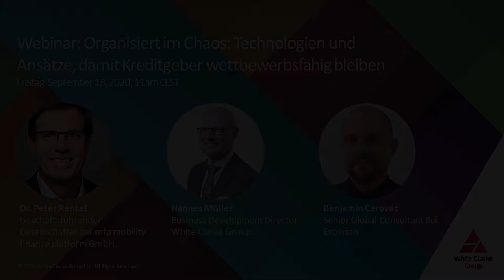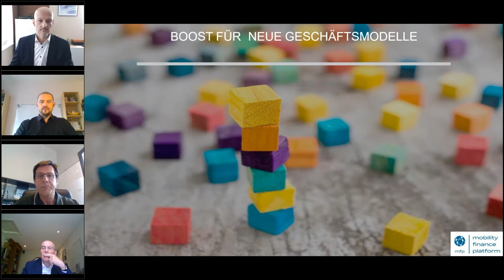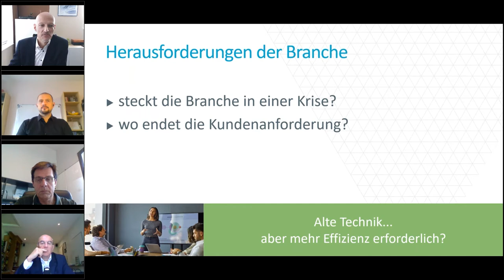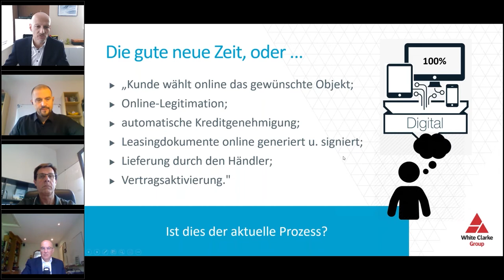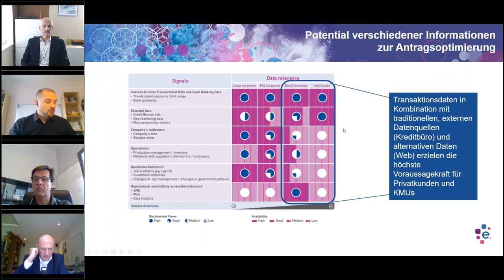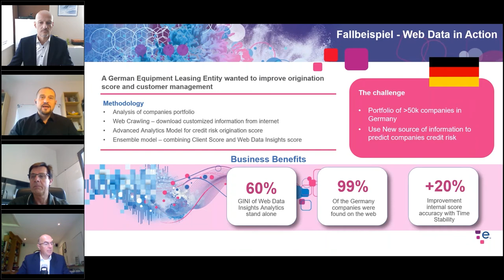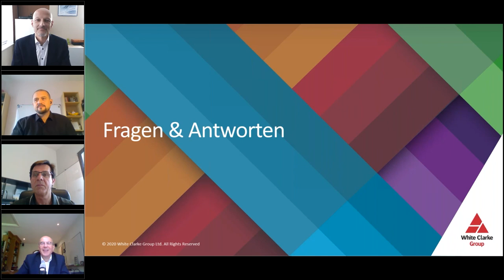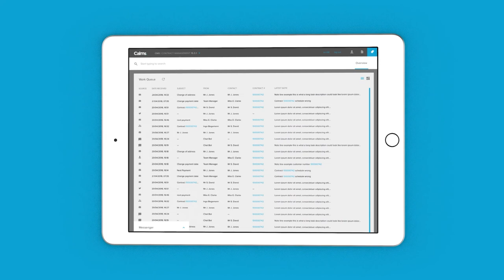WEBINAR: Organisiert im Chaos: Technologien und Ansätze, damit Kreditgeber wettbewerbsfähig bleiben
Am Freitag, dem 18. September, veranstaltete die White Clarke Group das Webinar „Organisiert im Chaos“, um den aktuellen Stand der Anlagenfinanzierungsbranche zu analysieren. Wir freuen uns, Ihnen die vollständige Aufzeichnung zur Verfügung stellen zu können, die Sie nach Wunsch ansehen können.